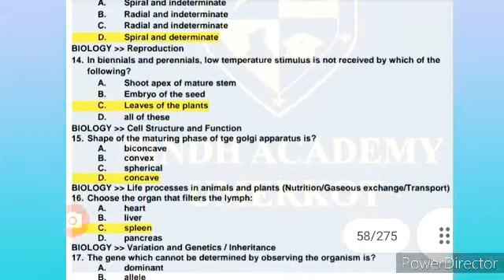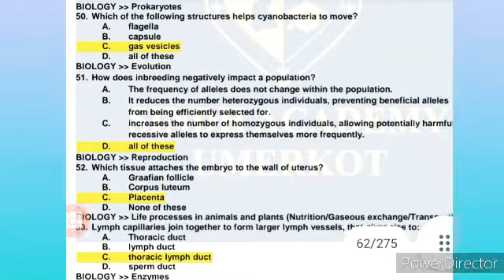PMC Sample Paid Biology Mega Test 68 Best solved mcqs for nmdcat 2022.